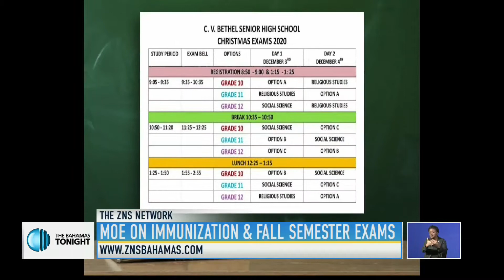MOE On Immunization & Fall Semester Exams